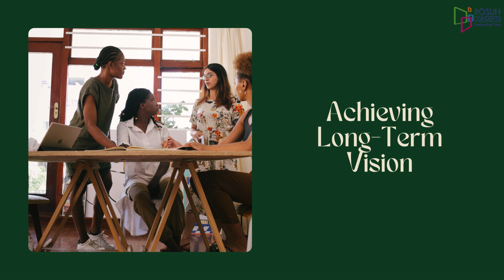Unleashing Your Business’s Potential: The Power of Dr. Tony Jose’s Leadership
In today’s rapidly evolving business environment, achieving sustainable success requires more than just operational efficiency—it demands visionary leadership that can inspire innovation and drive transformative growth. Dr. Tony Jose, an expert in leadership and business strategy, offers a comprehensive approach to unlocking your business’s full potential. His insights into leadership and innovation provide a blueprint for cultivating a dynamic and forward-thinking organizational culture, ensuring that your business not only survives but thrives in the face of change.

Central to Dr. Tony Jose’s leadership philosophy is the concept of fostering an InnovationCulture. He believes that innovation is the key differentiator for businesses aiming to lead in their respective industries. By creating an environment where new ideas are encouraged and nurtured, leaders can empower their teams to think creatively and develop innovative solutions to complex challenges. Dr. Jose’s approach emphasizes the importance of making innovation a core value within the organization, allowing businesses to adapt swiftly to market shifts and seize new opportunities.

In addition to fostering innovation, Dr. Tony Jose focuses on LeadershipMastery as a critical component of business success. He teaches that effective leadership goes beyond management—it involves inspiring and guiding teams to achieve their highest potential. Through his programs, leaders learn how to refine their decision-making processes, build cohesive teams, and lead with purpose. Dr. Jose’s strategies are designed to equip leaders with the skills they need to navigate the complexities of today’s business world and drive their organizations toward BusinessExcellence.

Whether you’re leading a startup or steering an established company, Dr. Tony Jose’s leadership insights can help you unlock new levels of success. His teachings encourage leaders to cultivate an environment where innovation flourishes and excellence is the standard. By embracing Dr. Jose’s visionary approach, you can transform your business, achieve remarkable growth, and ensure long-term success in an ever-changing market.